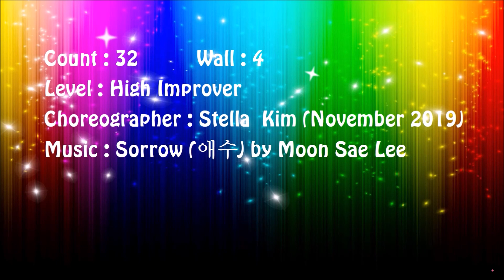A Sorrow Memory (애수) Line Dance (High Improver Level)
Level : High Improver
Choreographer : Stella  Kim (November 2019)